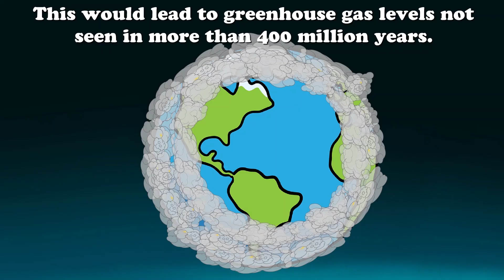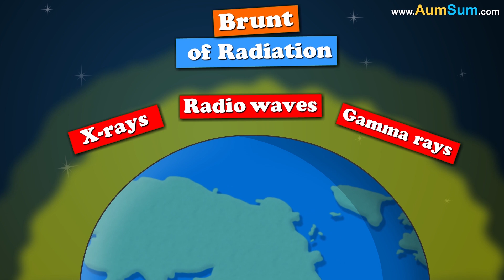What if we Burn all the Fossil Fuels? + more videos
Fossil fuel is a natural fuel such as coal, oil or natural gas which has formed over millions of years from the anaerobic decomposition of dead organisms.

Now, if we were to burn all the fossil fuels in the world, then more than 5 trillion tons of greenhouse gases, mostly carbon dioxide would be released in the atmosphere. This would lead to greenhouse gas levels not seen in more than 400 million years. As a result, global temperatures would increase by more than 10 degrees Celsius. All the ice on earth would melt, increasing sea levels by more than 100 feet, thus submerging all the coastal cities of the world.  Lastly, rainfalls would be highly unpredictable, some areas would receive extreme rain-fall while others would receive very less.